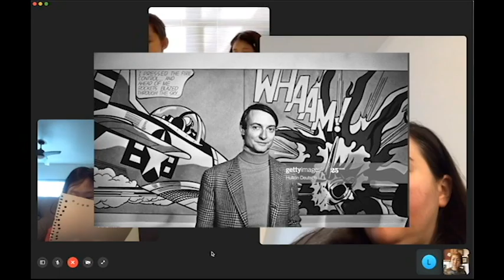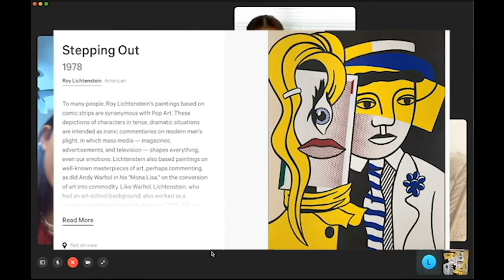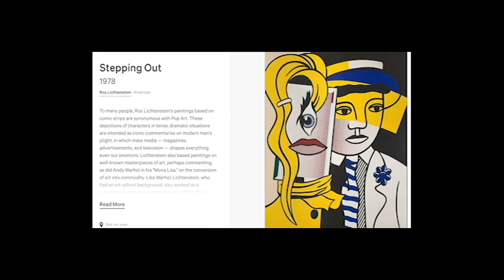Virtual Art Lesson #4: Roy Fox Lichtenstein, American PoP Artist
Due to the Coronavirus shut down, and schools working remotely, my family asked me to have a virtual art lesson with my nieces living in CA and NJ. Having a great time, reconnecting with them online. See if you can follow us as we explore an American Pop Artist, Roy Lichtenstein.
Special Guest: Nicole (Aunt Maria's Friend)
Topic: Pop Art: "Stepping Out"
Supplies: Pencil, Sketchpad (Paper), Hole Puncher, Color Pencils